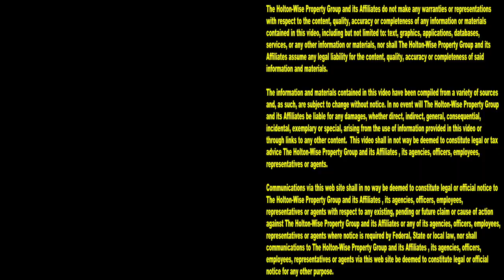Squatters getting Evicted by Cops | Tenants From Hell 221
If you love watching squatters get evicted by the Cops and landlords you'll love the 221st episode of The Tenants From Hell Show. During the show you'll see a compilation of live eviction footage of Police and landlords evicting renters for not paying. From live evictions caught on tape, to freeloaders getting kicked out, to angry tenants being evicted live on camera, you'll see it all here on HoltonWiseTV.